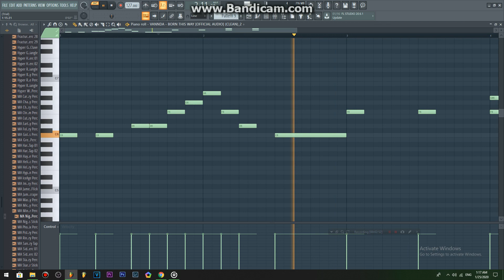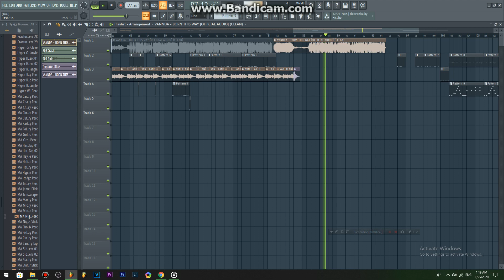របៀបធ្វើភ្លេង VANDA \ BORN THIS WAY \ FL STUDIO 20 HOW TO THE MAK SONG VANDA \ BY PAGNA EDITER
Sorry, I released this song because I'm Khmer because I want all of the Cambodian type beats to know the type beat
That's why I want my people to be aware of the type beat